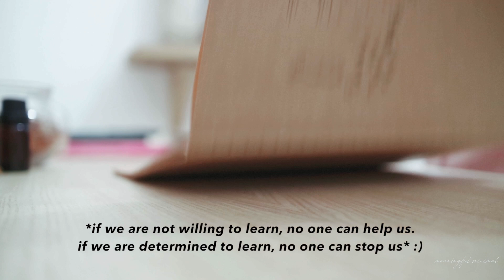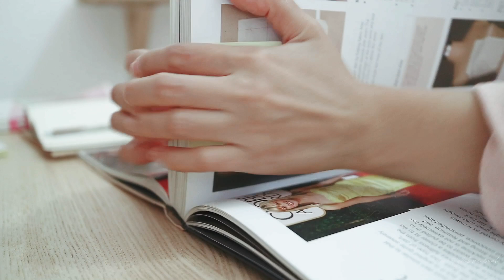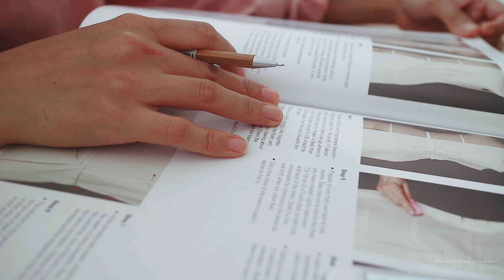being productive. learn and improve my skills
Hi, I hope y'all are doing well! :)

Creative and simple-minimalist-slow living | minimalism indonesia

Living without instagram, facebook, twitter
FAQ
Camera?
canon eos m3, ef-m 22mm pancake lens
Editing?
imovie, vsco